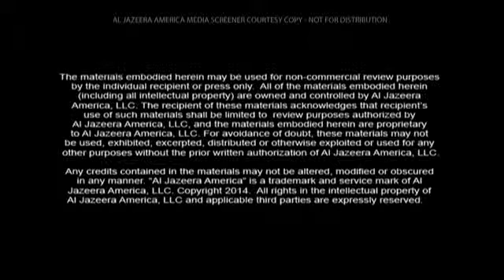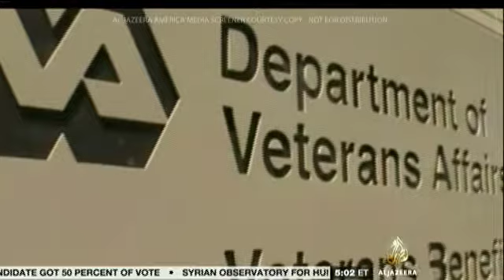VA health care and Eric Shinseki - Inside Story - Al-Jazeera America - May 15, 2014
Veteran and activist Richard Allen Smith, Lawrence Korb of the Center for American Progress, and Louis Celli of the American Legion discuss the wait time scandal at the Department of Veterans Affairs and the implications for Secretary Eric Shinseki's further service.